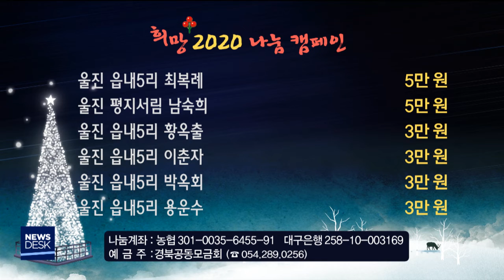0103유성금 In OutCT V000000135904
희망 2020 나눔 캠페인에 이웃돕기 성금을
보내주신 분들입니다.
           ◀ＥＮＤ▶
울진시장상인회 조규도 회장 및 상인회원일동 / 400만원
울진 세명소방(주) 엄태봉 / 100만원
울진 대흥리주민일동 / 55만원
울진 읍남1리 노인회 일동 / 50만원
울진 신림리 새마을회 / 50만원
울진 (주)명신전기통신 전상렬 / 50만원
울진 (주)진한개발 / 50만원
울진 한우한돈 박정순 / 50만원
울진 울진사랑주유소 김영주 / 50만원
울진 에스케이텔레콤동부대리점울진캐논 최병도 / 50만원
울진 스마트골프준 공명식 / 30만원
울진 우양건설 박기봉 / 30만원
울진 장경연 / 30만원
울진 새마을부녀회 회원일동 / 30만원
울진 명도2리 주민일동 / 30만원
울진 금강기업 / 30만원
울진 하나투어 전용혁 / 30만원
울진 파리바게뜨 민병숙 / 30만원
울진 남철원 / 30만원
울진 무궁화장식 반기동 / 20만원
울진 정림2리 노인회 일동 / 20만원
울진 정림2리 주민일동 / 20만원
울진 (주)중앙건설 / 20만원
울진 현대 김태천 / 20만원
울진 통큰짬뽕 이은필 / 20만원
울진 미림건설 이형식 / 20만원
울진 한우와된장 / 20만원
울진 명진건설주식회사 / 20만원
울진 대명세탁 이영락 / 20만원
울진 울진군립 합창단 단원일동 / 20만원
울진 (주)정우주택건설 김정희 / 20만원
울진 (주)드림 노헌순 / 20만원
울진 읍내5리 등불교실회원일동 / 18만원
울진 엘리자원 이덕수 / 10만원
울진 울진종합설비 심정섭 / 10만원
울진 김상훈 / 10만원
울진 국제종합중기 임경우 / 10만원
울진 그린마트 전병윤 / 10만원
울진 아라마루 / 10만원
울진 원예치료 봉사회원일동 / 10만원
울진한우마을 이보균 / 10만원
울진 금강전력 / 10만원
울진 명도2리 노인회원일동 / 10만원
울진 죽변수협 울진지점 직원일동 / 10만원
울진 백두대간 장미숙 / 10만원
울진 (주)명조개발 장상엽 / 10만원
울진 아리따움 원명순 / 10만원
울진 소비자교육중앙회 울진지회 / 10만원
울진 조은타일 임성순 / 10만원
울진 용추골미궁 순대국 김영례 / 10만원
울진 김원승 / 5만원
울진 작은도서관 김보경 / 5만원
울진 김호식 / 5만원
울진 전지현 / 5만원
울진 법무사 황원근 / 5만원
울진 노루포페인트 / 5만원
울진 다외꽃집 이길례 / 5만원
울진 읍파출소장 김해중 / 5만원
울진 읍내5리 장분자 / 5만원
울진 읍내5리 남준자 / 5만원
울진 읍내5리 최복례 / 5만원
울진 평지서림 남숙희 / 5만원
울진 읍내5리 황옥출 / 3만원
울진 읍내5리 이춘자 / 3만원
울진 읍내5리 박옥회 / 3만원
울진 읍내5리 용운수 / 3만원
울진 신정순 / 2만원
울진 읍내5리 문춘희 / 2만원
울진 읍내5리 윤옥분 / 2만원
울진 장현서 / 2만원
북면 이명희 / 1만원
울진 신유금 / 1만원